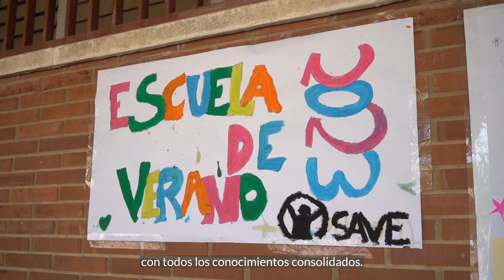Colonias urbanas y campamentos de verano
Este verano apoyamos a 2.200 niños y niñas en riesgo de pobreza y exclusión social en España.